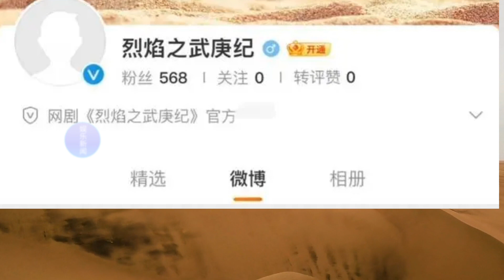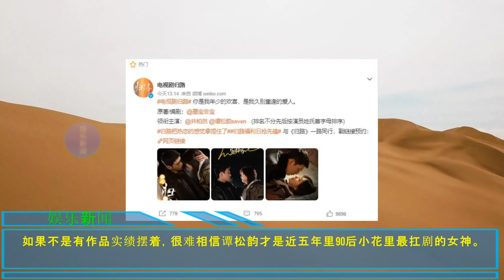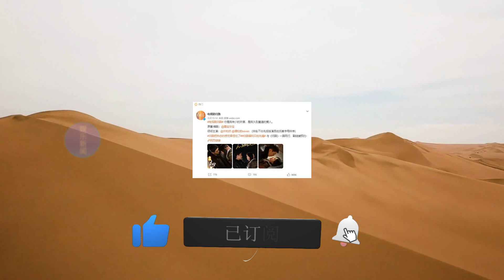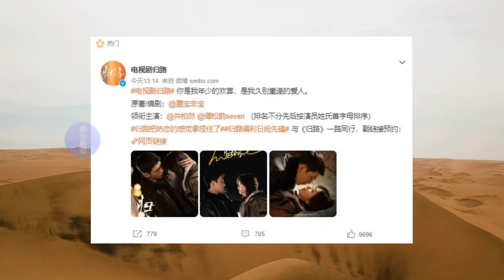【娱乐新闻12月1日】任嘉伦又一部新剧即将开机，女主是90后小花。很难相信谭松韵才是近五年里90后小花里最扛剧的女神。renjialun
任嘉伦又一部新剧即将开机，女主是90后小花，祝绪丹郭晓婷作配
如果不是有作品实绩摆着，很难相信谭松韵才是近五年里90后小花里最扛剧的女神。
“娱乐新闻”频道有你最喜欢的演员、歌手、艺术家、游戏玩家和名人的新闻.